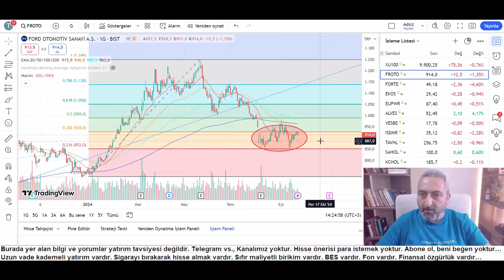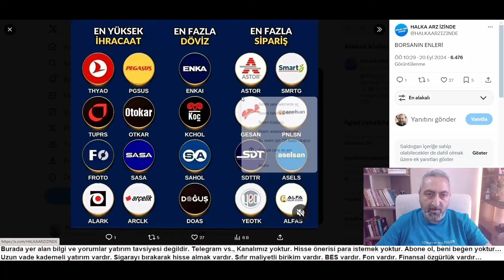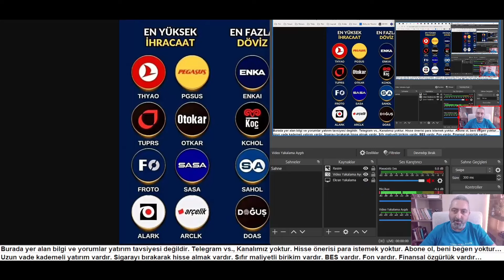Borsada İşlem Gören En Çok İhracat Yapan Kasasında Dolar Olan ve En Çok İş Alan Şirketler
Borsanın enlerine yatırım yapmak lazım. Bunlar ihracatçı ya da kasasında dolar olan şirketler olabilir.